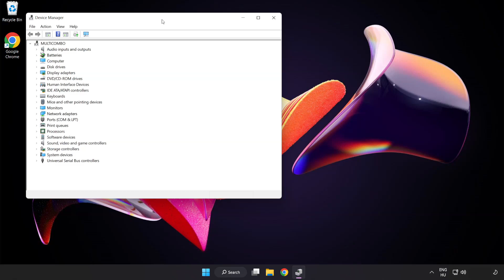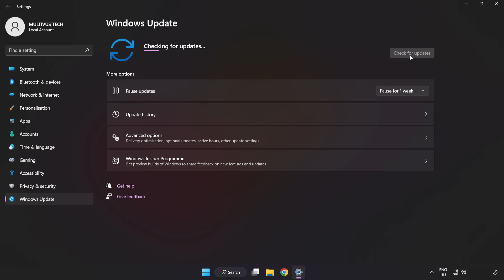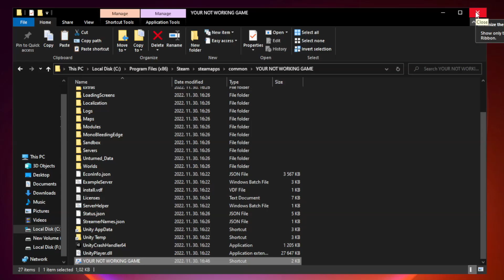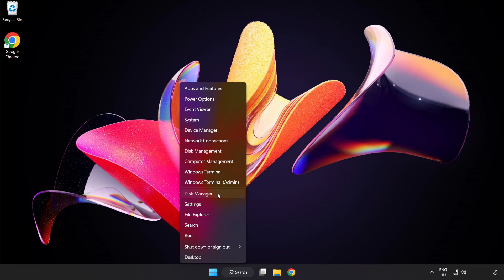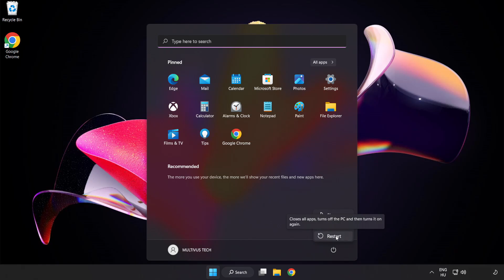How to FIX Portal Crashing on Startup!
I'm going to show How to FIX Portal Crashing on Startup!